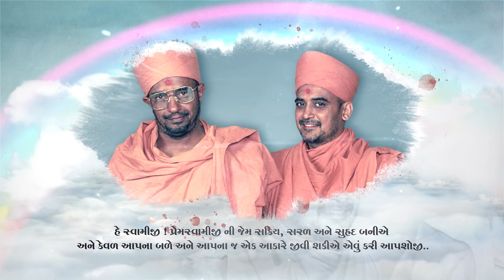P. Premswami Amrut Pradurbhav Parva 05